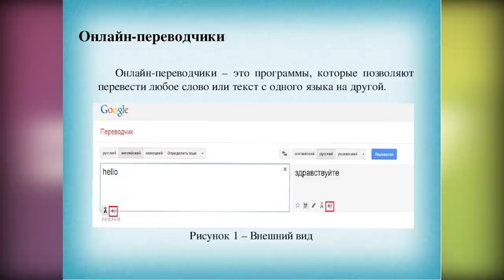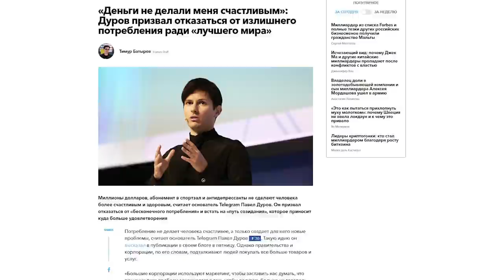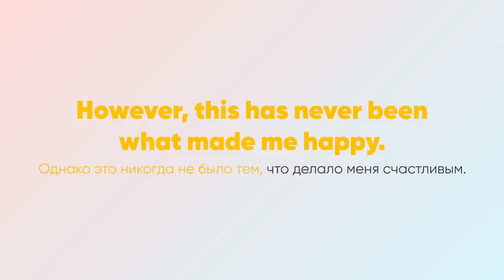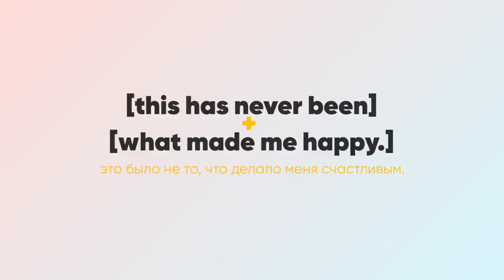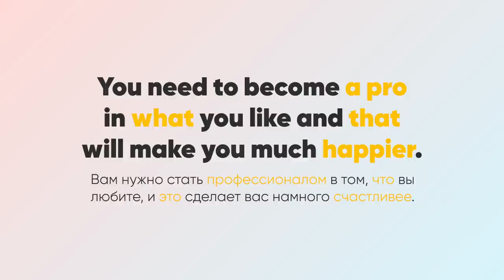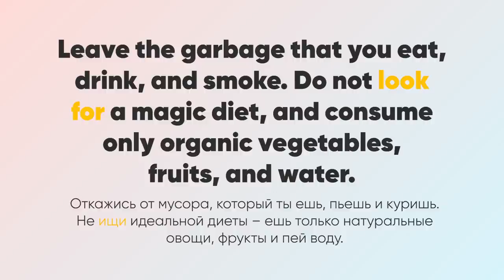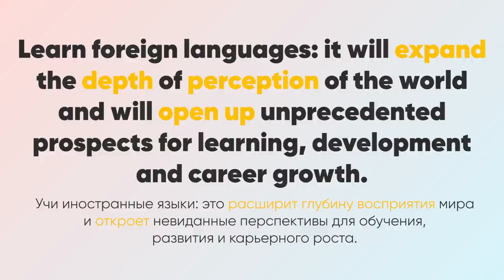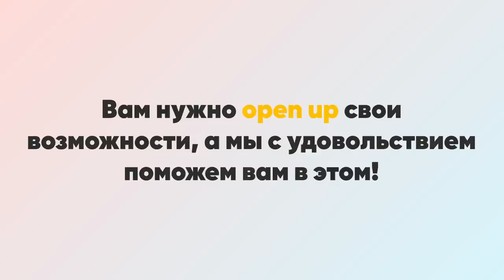Секреты успеха Павла Дурова, скандал с Forbes и его уровень английского языка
Про видео:

Дуров поругался с Forbes, а мы извлекли выгоду…🤔

На нашем канале вышло новое видео из серии «Разговорный английский». Героем видео на этот раз стал Павел Дуров, основатель старого-доброго ВКонтакте и нашумевшего Telegram.

В начале декабря 2020 года Павел заявил, что его высказывания, сделанные на английском языке, часто переводят некорректно, как будто используя переводчик, который, конечно же, не может перевести корректно достаточно сложное предложение. Что конкретно ему не понравилось и какую ошибку допустил Forbes? Ответили в видео!

Еще Павел ведет Телеграмм-канал на английском, где делится своими жизненными кредо. Мимо его мы тоже не смогли пройти и разобрали три крутых совета, которые могут привести вас к успеху в любом деле.

Переходи на канал, смотри видео и прокачивай свой английский. Увидимся в комментариях!